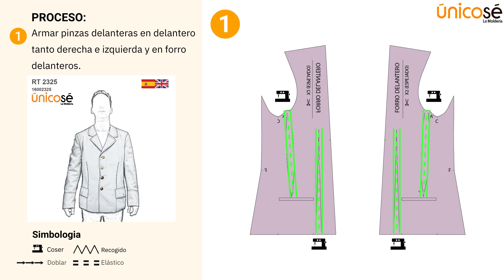Chaqueta Tipo Militar | Moldes y Tutorial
¡Descubre nuestro molde de chaqueta tipo militar para trabajo! 🎖️✂️ Combina moda y funcionalidad con estilo. ModaLaboral ChaquetaTipoMilitar DIYFashion 🧥🌟